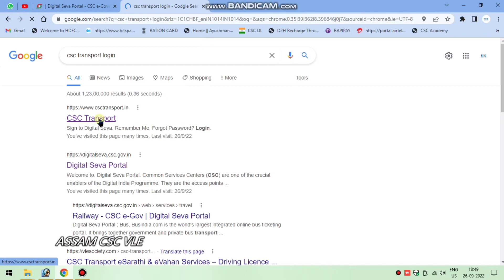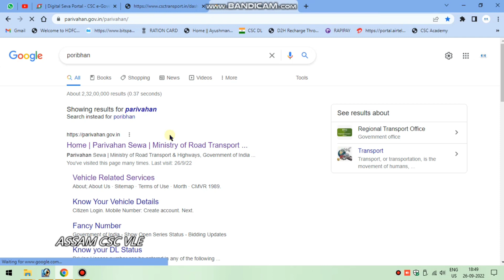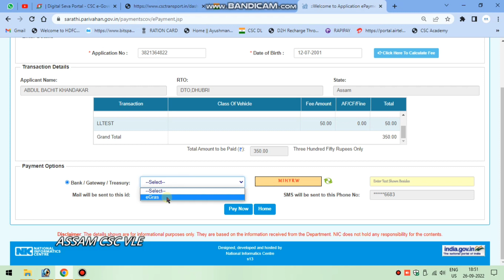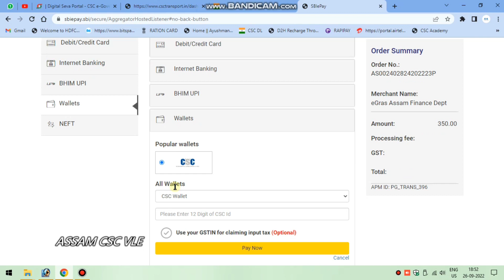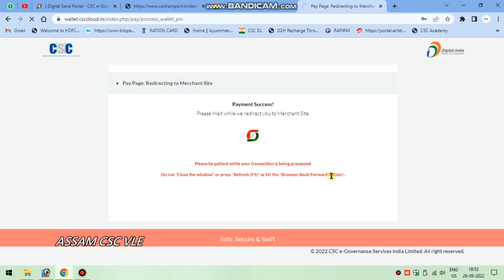CSC Wallet পৰা Driving Licence আৰু Lanner Licence ৰ Payment কেনেকৈ কৰিব || CSC Transport Service